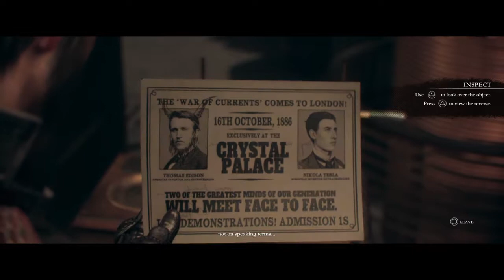The Order: 1886 - Chapter 2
The first chapter was 45 minutes, but this one was only 15. Odd.

No loadtimes ever btw. Neat